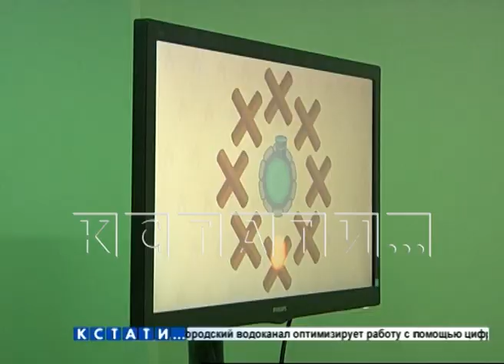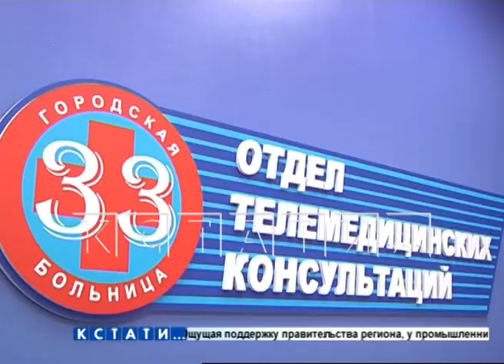33 больница станет центром развития телемедицины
Региональный центр компетенций в сфере телемедицины будет создан на базе 33 больницы. Сегодня там побывал губернатор Нижегородской области. Кроме темы телемедицины, губернатор также ознакомился с приемами реабилитации, которые применяются в этой больнице.